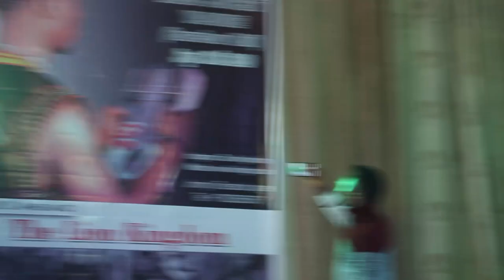Afanyu-Homelandmusic semi live concert Yaounde 19th September 2020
Guest by Viola konfor and Tamnel